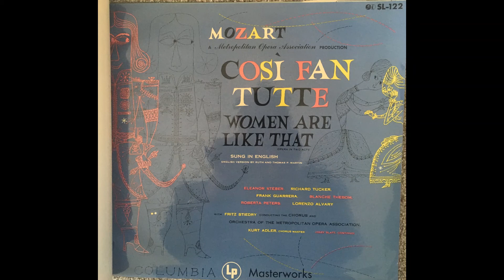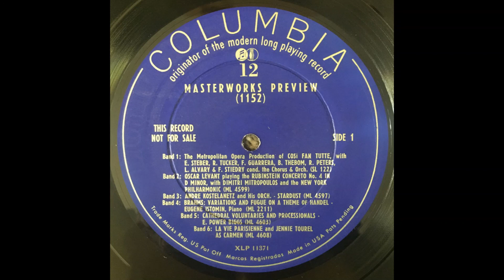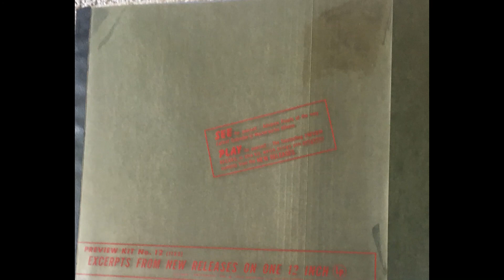Columbia SL 122 Mozart Cosi Fan Tutte, preview record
From Kit 12 (November 1952) of the Columbia Masterwork Demonstration Kits.

Mozart: Cosi Fan Tutte
Eleanor Steber, Richard Tucker, Frank Guarrera, Blanche Thebom, Roberta Peters, Lorenzo Alvary
Orchestra of the Metropolitan Opera Association
 Fritz Stiedry, conductor